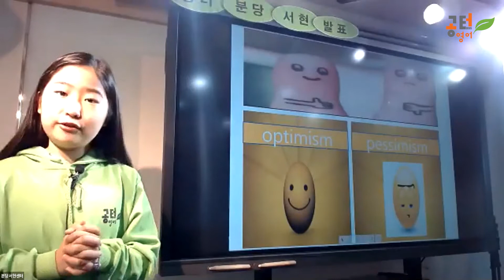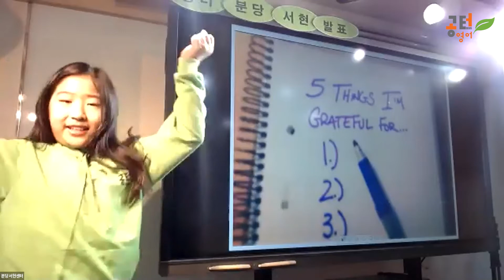제5회 공터영어 전국스피치콘테스트-서현센터-B그룹 금상-정루아